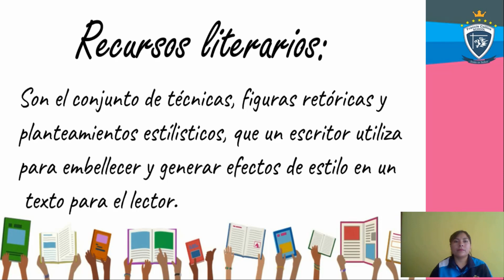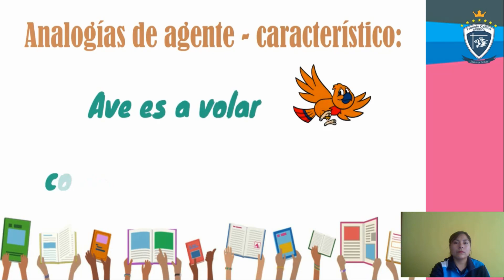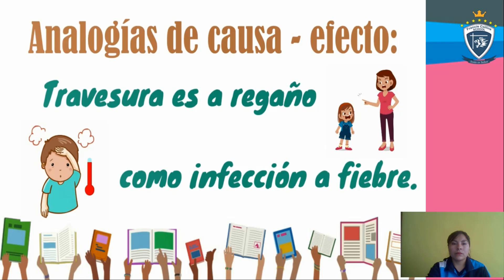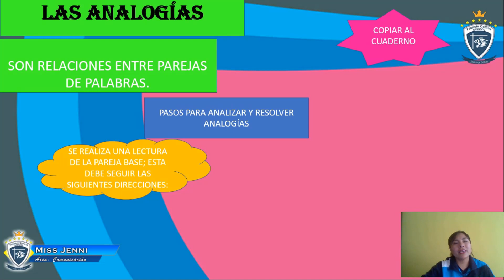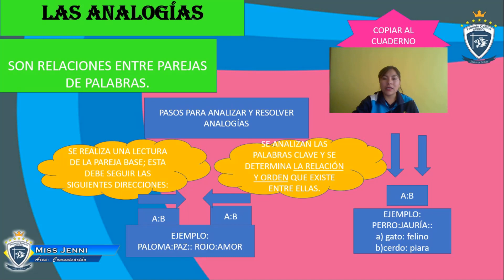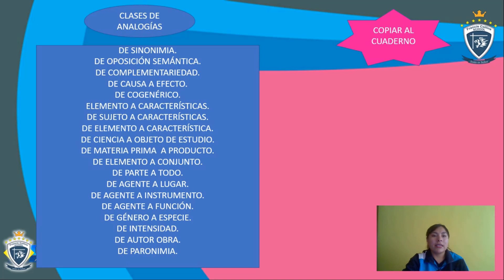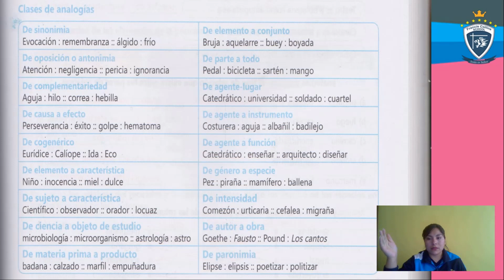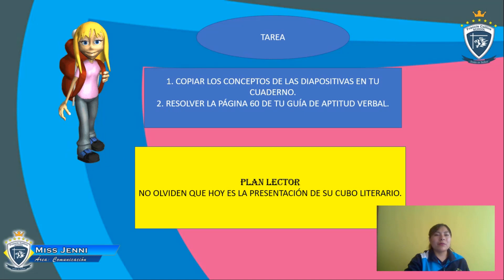Jueves 28 de Mayo 10mo, Área Raz Ver, Tema Las Analogías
Miss Yeni
Área Razonamiento Verbal